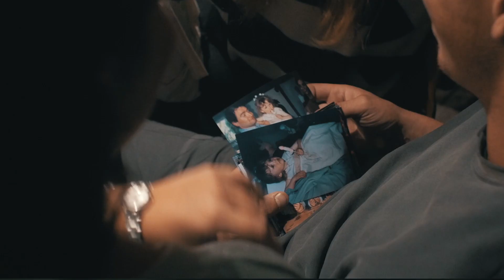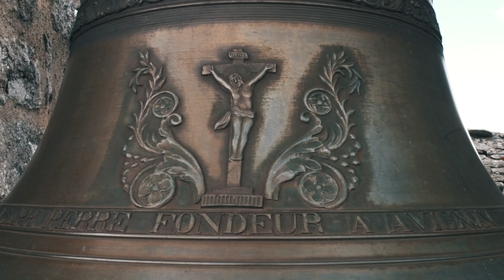Love is all you need - Vidéo de Mariage - Léa et Quentin -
Voici un condensé des images les plus marquantes du magnifique film de Mariage de Léa et Quentin. Parc des loups du Gévaudan - Sainte Lucie - Saint-Léger-de-Peyre -  Marvejols.
Une journée d'amour, d'union, de retrouvailles et de révélation.
Captation complète de Cérémonie laïque.
Contactez moi par mail où sur Facebook

Captation
François Riquelme Clara Fosset et Louise Priam
Montage:
François Riquelme

video de mariage alternatif
Photographe de mariage Bordeaux et Toulouse
Vidéaste de mariage Bordeaux et Toulouse
Videaste Midi-Pyrénées
Vidéaste Languedoc Roussillon
Vidéaste Auvergne
Vidéaste Clermont-Ferrand
Lozère - 2022

Mariée enceinte
Robe de mariée

Matériel:
Rode link
Filmé avec le GH5 de Panasonic + Voigtlander 17.5mm  + 12-35mm Panasonic + 45mm Olympus +
Laowa 7,5mm